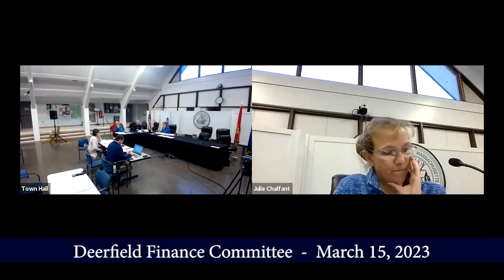Deerfield Finance Committee Meeting - March 15, 2023